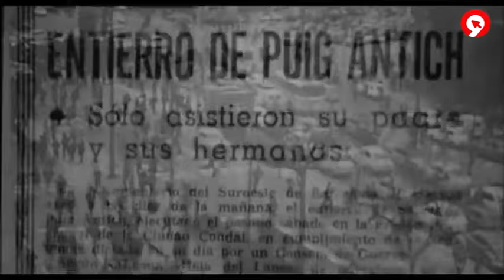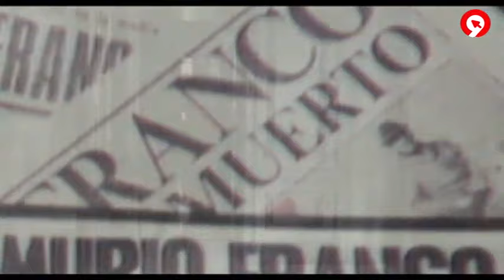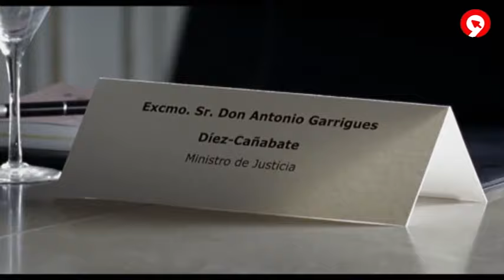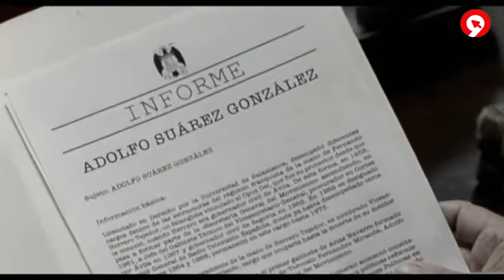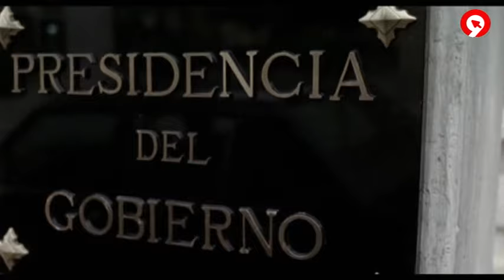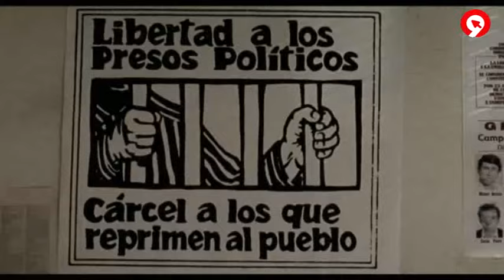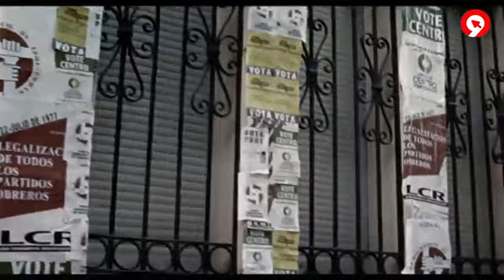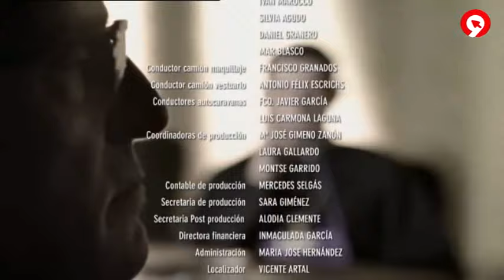Tarancón el quinto mandamiento (2) RTVV